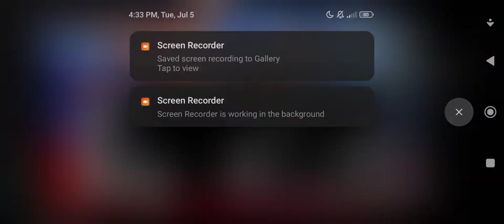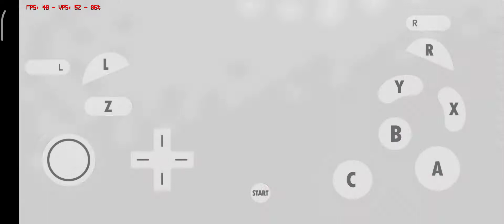WWE Smackdown Vs Raw 2010 Dolphin MMJ Test Snapdragon 695 (8/128GB)